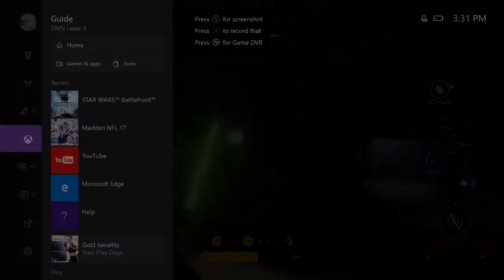Star Wars Battlefront - FUNNY PARTNER PANCAKE!! LUKE AND CHEWY KILLSTREAKS!! :)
LETS KEEP GROWING THIS CHANNEL!! RoadTo1k :)

DAY 334 (Monday's video :))

WHATS UP BEASTZ!! another day another video and a funny pancake waz in my party and was my partner... I had a live comm heroes vs villians match to add to this, but it waz laggy :(